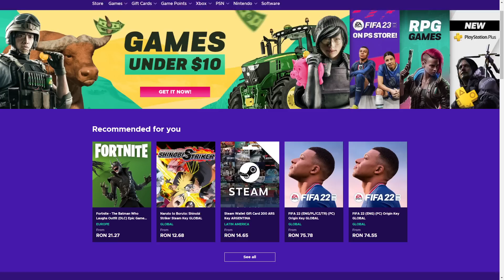ZZANDREI PRINDE 3 IMPOSTORI pe Among Us!